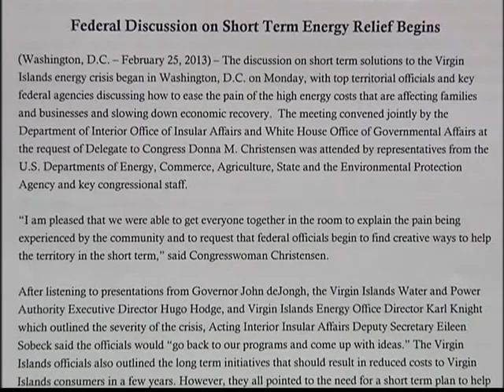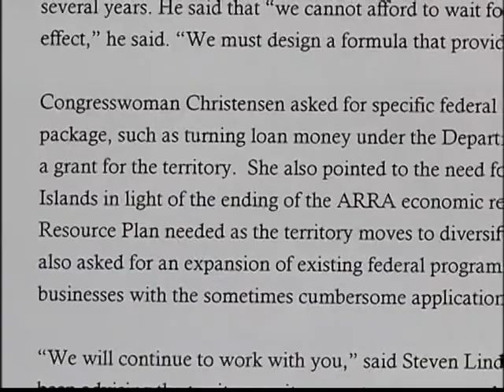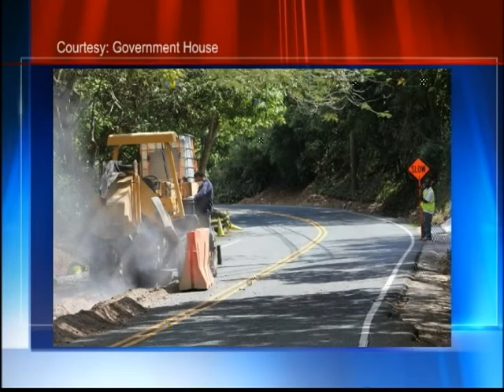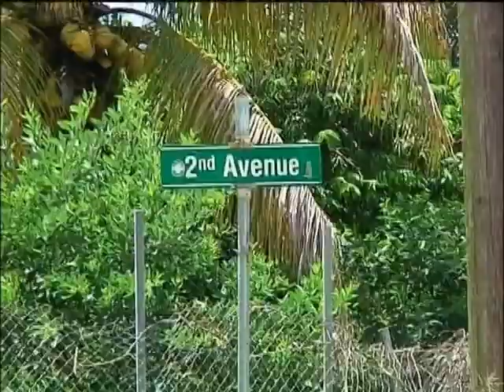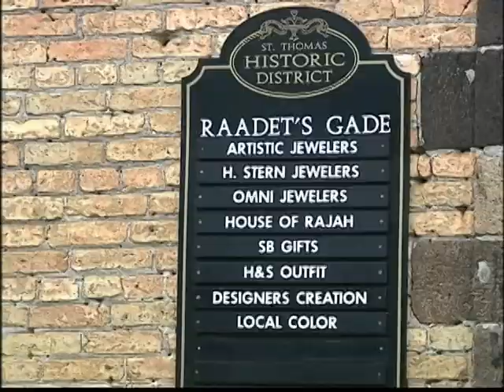NEWS2 NEWSCAST FEB. 26, 2013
TOP STORIES:
Virgin Islands representatives discussed energy challenges with federal partners in Washington DC, Monday. What was on the top of that agenda?
Classes were cancelled after an electrical fire at the Positive Connections Program campus. We'll tell you what happened as well as an update on when classes should resume.
Plus, new affordable housing opportunities open up with the unveiling of "the Meadows".